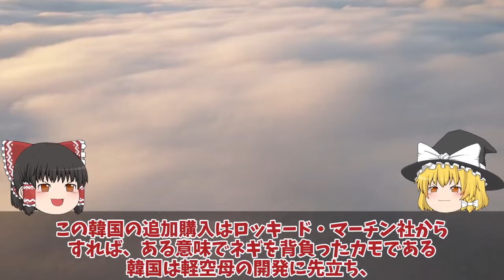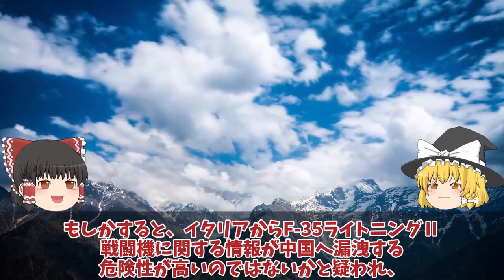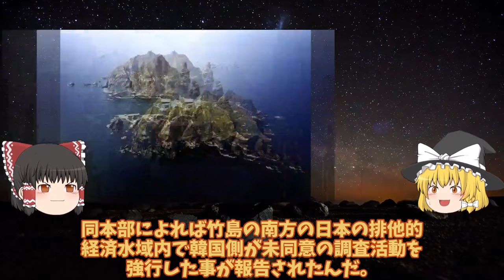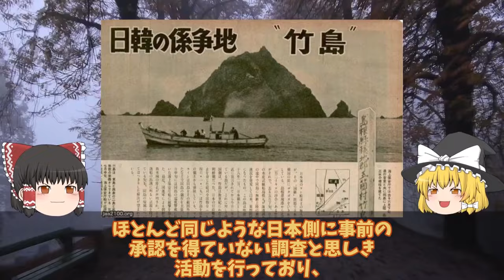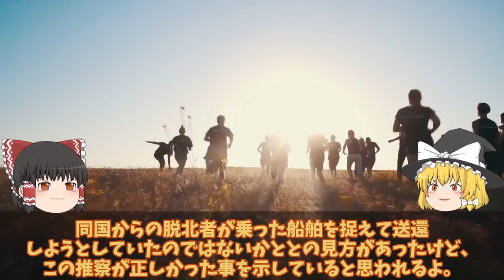【ゆっくり解説・軍事News】アジア情勢 中国ショック台湾海峡で中国原潜浮上航行またも！動かん096型唐級原潜【スペシャル・特集】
アジア情勢　中国ショック台湾海峡で中国原潜浮上航行またも！動かん096型唐級原潜【スペシャル・特集】

11中国ショック台湾海峡で中国原潜浮上航行またも！動かん096型唐級原潜ついに重大欠陥発覚で軍事機密大暴露か？

12F35A戦闘機韓国仕様スペックにあ然やっぱり違う！ポンコツ率直な反応を集めて見た結果日本へ対抗意識か空母とB型の入手？

13海保ついに竹島沖での韓国船に大激怒やっぱり裏切るか！日米ショック竹島沖での調査にP1照射問題再燃へ？